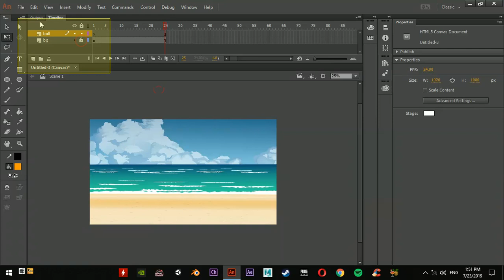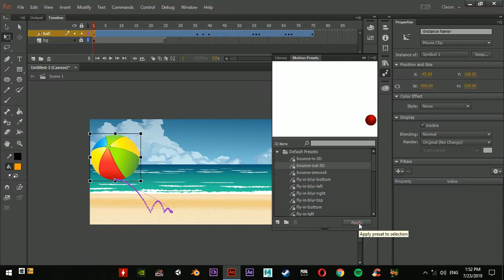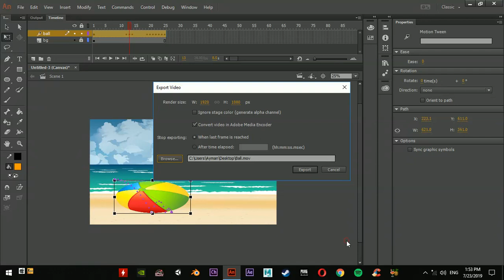How to create a simple Ball Animation-2D Animation tutorial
This tutorial video shows how to create a simple 2d animation in Adobe animate cc.This steps can be followed in Adobe flash too.
This video is completely for beginners and easy to understand.